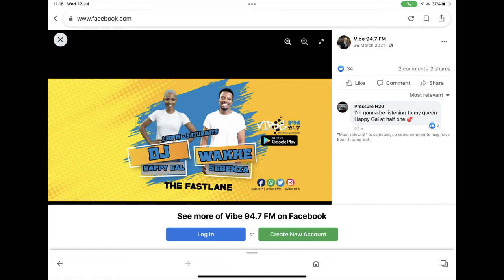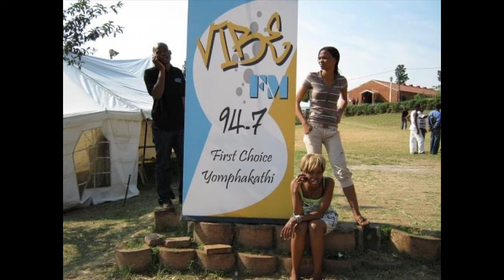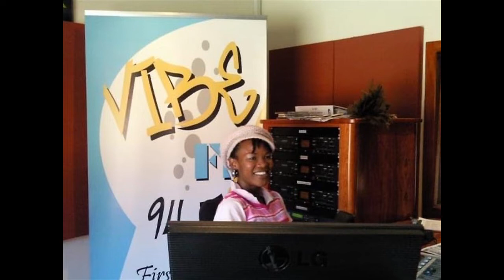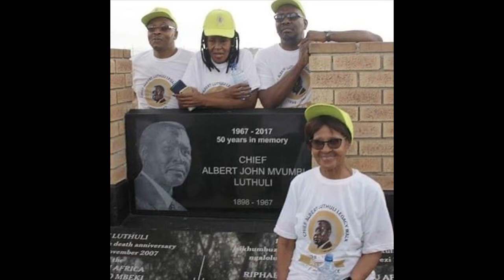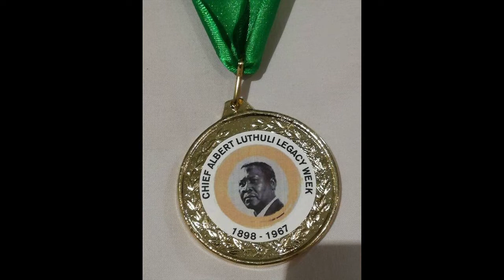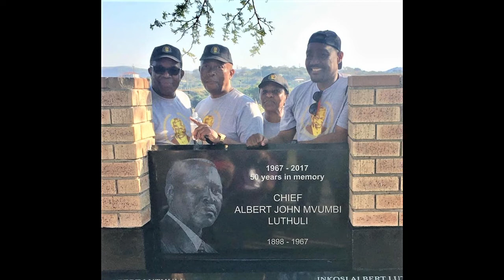Vibe FM 27 07 2022 Economic Update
Week;y economic update by Zakhele Gumede interviewd by iQADI